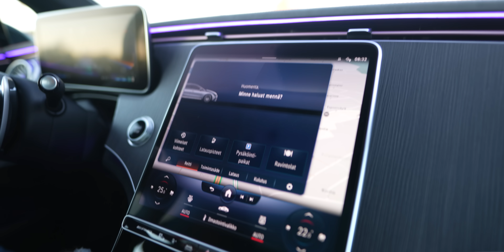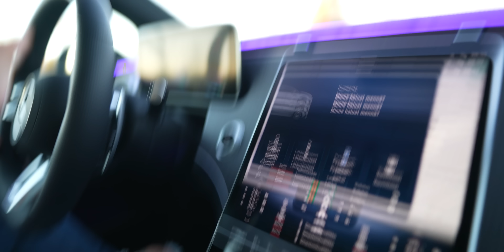Mua jännitti | VLOG² 17